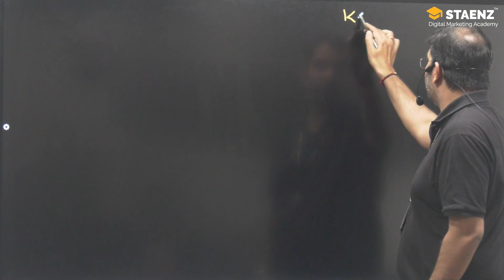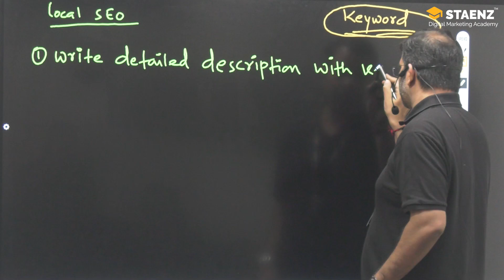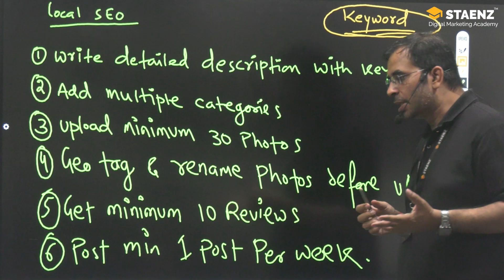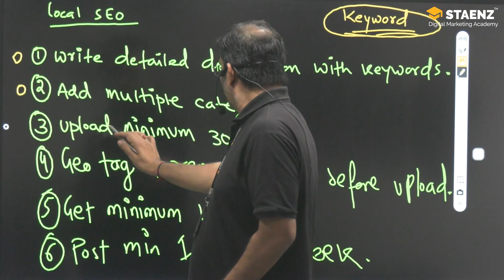Local SEO Strategies to Rank Your Google Business Profile Fast🤩| Explained by Sanjeev Sir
In this video, Sanjeev Sir shares valuable tips on Local SEO that will help you improve your Google Business Profile ranking. Whether you're a business owner or a digital marketer, these simple and effective pointers will guide you in making the most of local search strategies. Watch now to learn how to optimize your profile, get more visibility, and attract local customers easily!

Chapters:
00:00 Intro
00:20 Keywords
01:00 Detailed description of business
01:33 6 important pointers
02:20 Recurring work and nonrecurring work explained

Stay updated with the latest trends and technologies!